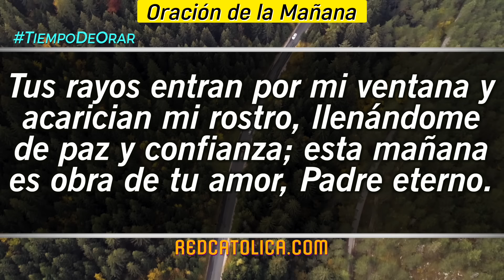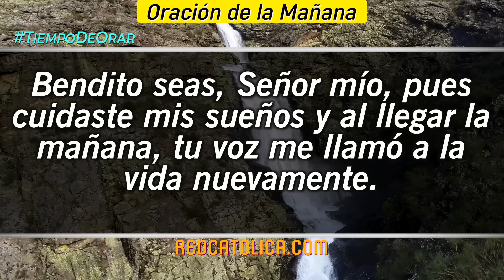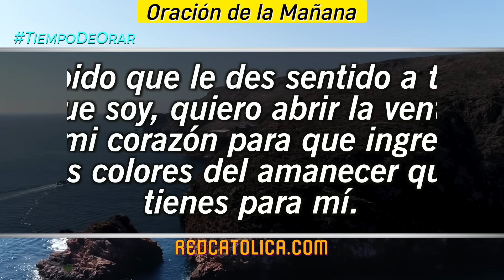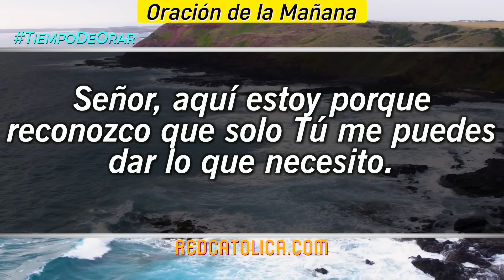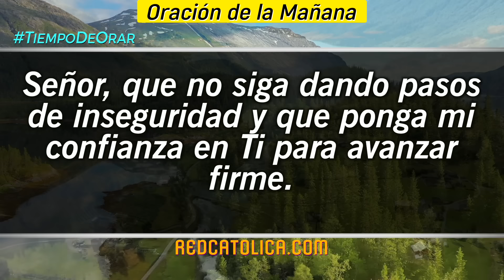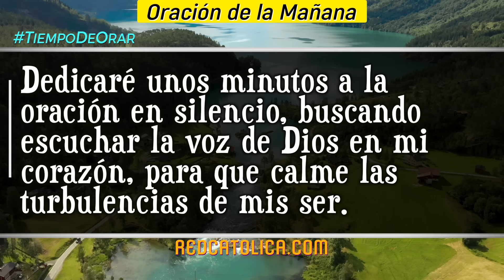Oracion de la Mañana De Hoy Sabado 13 de Julio - Salmo 118 Tiempo De Orar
Oración de la Mañana del día de Hoy Sabado 13 de Julio 2024